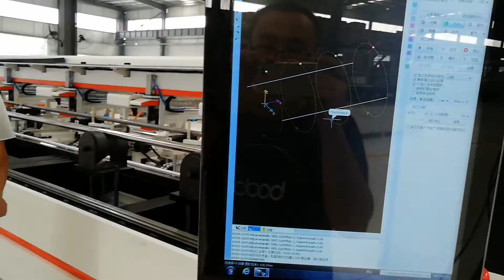T9A Pipe laser cutting machine auto feeding 9m length--bodor laser